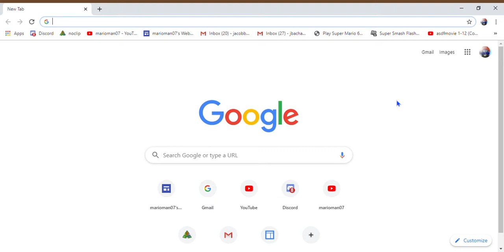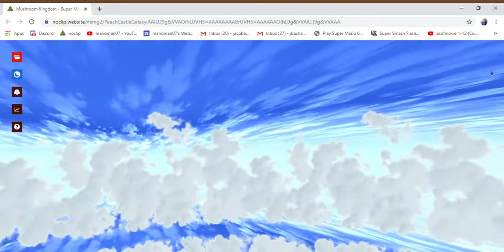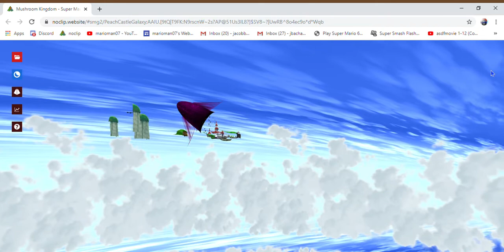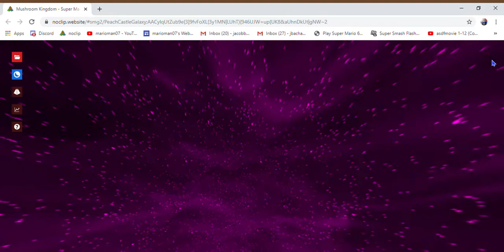Behind the Scenes - Super Mario Galaxy 1 & 2 - Part 1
going behind the scenes in Super Mario Galaxy 1 & 2!